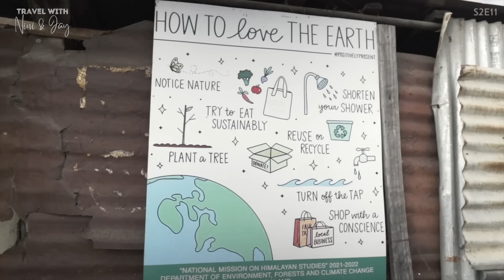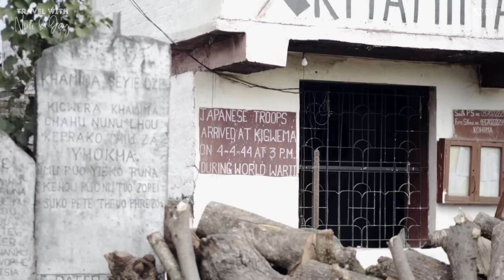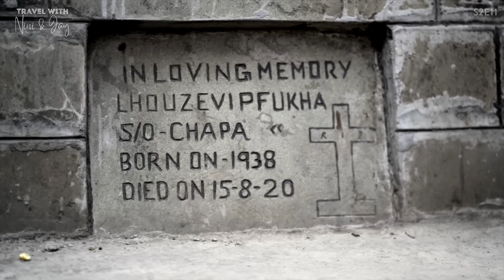WORLD'S OLDEST LIVING HUMAN IN KIGWEMA - Cleanest Village in Nagaland, INDIA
In this Episode of our North East India series, we show you the oldest living human in the world that the Guiness World Records have missed, a unique ancient Japanese Home set up during World War 2 on Indian soil, and one-of-a-kind open community library to ignite the young minds in one of the cleanest village, Kigwema of Dreamland Nagaland.

Know more about this beautiful village through our video.

0:00 - Intro
0:53 - Kigwema Village Entry
1:20 - A unique open library in Kigwema
1:57 - Traditional Naga House
3:02 - Kigwema Morung
3:26 - Cactus Trees at Kigwema
3:46 - Kigwema Village Center
4:17 - Kigwema Drone Shots 4K
4:49 - Lt Gen Kōtoku Satō’s Japanese Architecture House.
5:57 - Worlds Oldest Living Human
7:42 - Traditional Naga Kitchen
8:30 - Paddy Fields of Kigwema
8:46 - Reflection on Kigwema and Nagaland